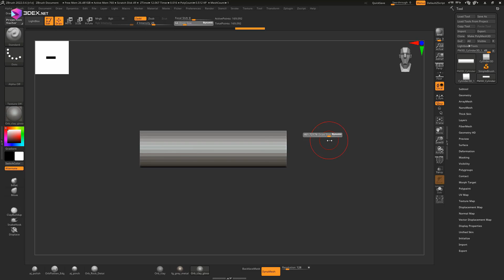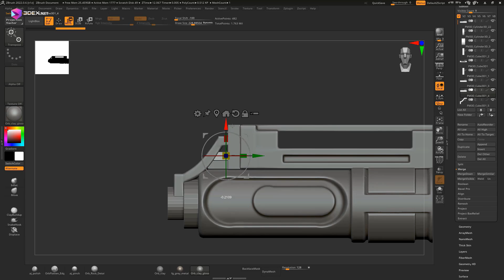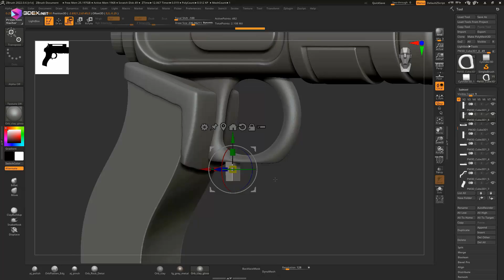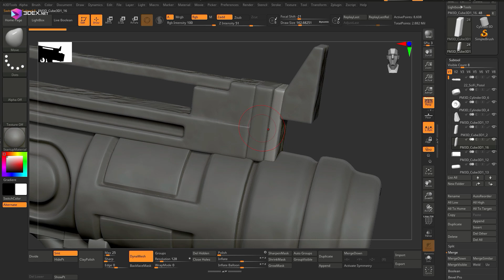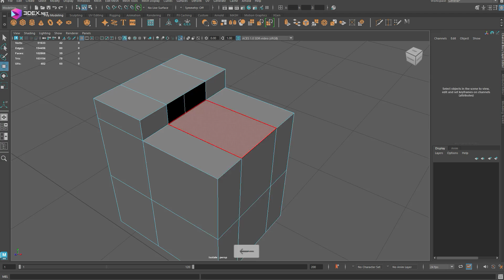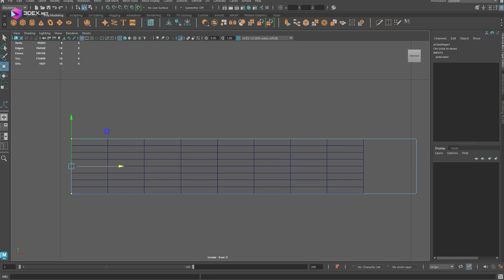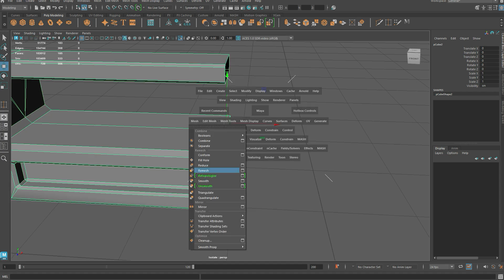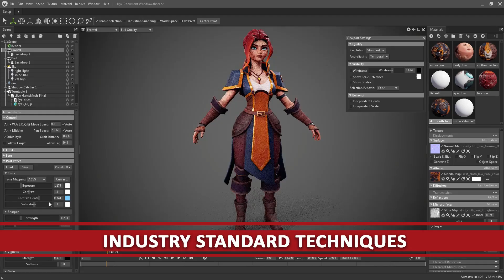Modeling and Sculpting a Stylized Pistol with Autodesk Maya 2024, Zbrush, and Substance 3D Painter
W- move
E- rotate
R- scale
1 - standard mode
2- subdivision mode with cage
3- subdivision mode
4- wireframe
5 - shaded mode
6- texture mode

__Music :
Floating -  Alex-Productions
Emin Nilsen & Rushex - 91-19
Dolmo - We Have a Lift-off
cade - it's time for a new signature
Dolmo - Timeless Rewind